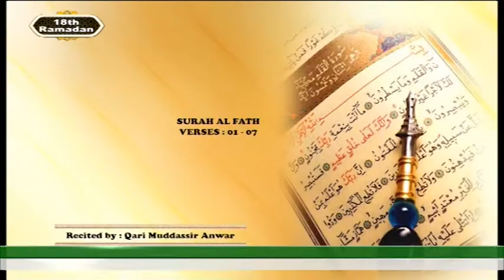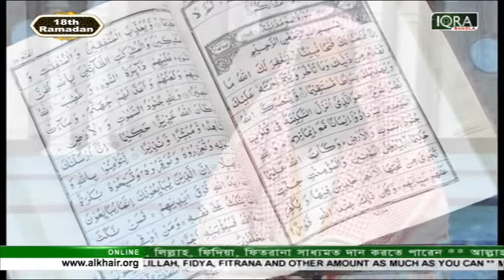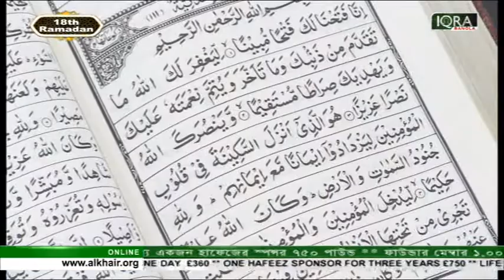Tilawat - E - Quran Episode 17 Surah Al Fath Verses 01 to 07